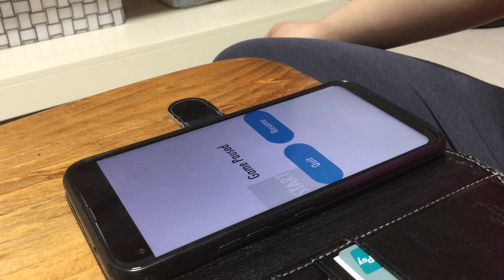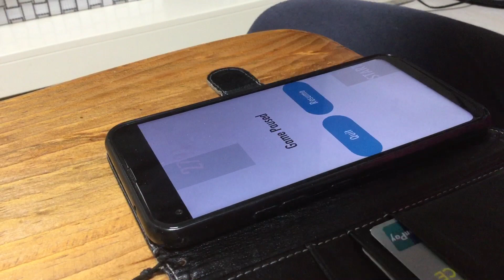Piano Tiles 2 UMod - BAAM 3385 High Score On Phone (Could 3.4K on phone)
Device: Q70

Wtf it’s 1 lap no revive Imao XDDDDDDD
But sorry, cuz not full video..
Btw I remember playing 23xx on BBoom BBoom on my phone almost a month or two ago!
At this time, I remember passing 1 lap at 1 revive.
I might be able to do up to 4k on BAAM with my phone :O